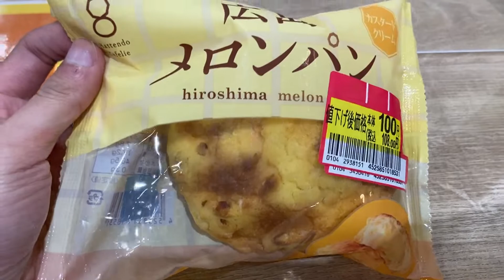Hiroshima Melon bread : Melon-Pan (Shop: Hattendo) [Daily: food]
Location: Japan
ASMR.